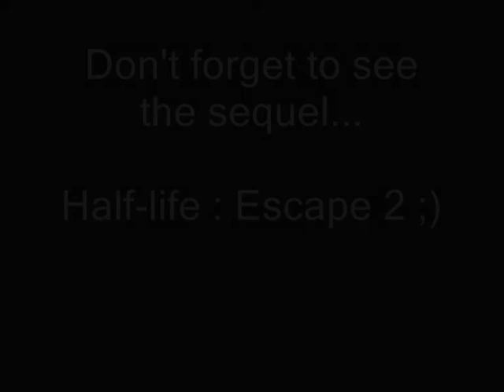Half-life - Escape (Part 3 - End) - Walkthrough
3/3 - End - Sequel : ESCAPE 2...